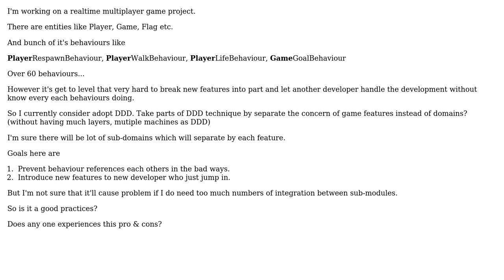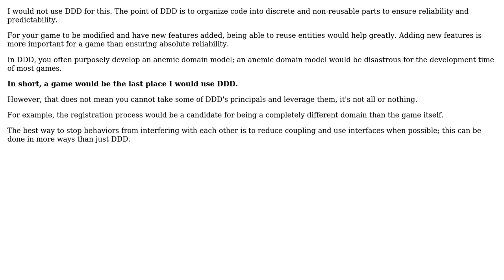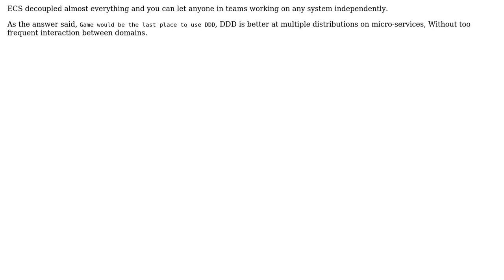Software Engineering: Domain Driven Design approach for game (3 Solutions!!)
Software Engineering: Domain Driven Design approach for game

With thanks & praise to God, and with thanks to the many people who have made this project possible! | Content (except music & images) licensed under CC BY-SA | Music | Images & others | With thanks to user TheCatWhisperer user b.ben user Ateh and the Stack Exchange Network Trademarks are property of their respective owners. You are responsible for your own actions.